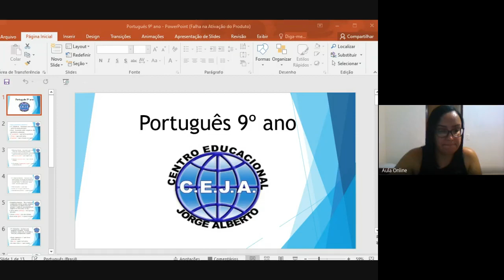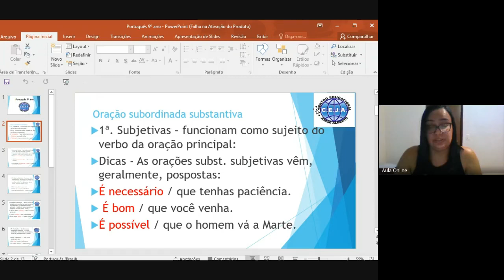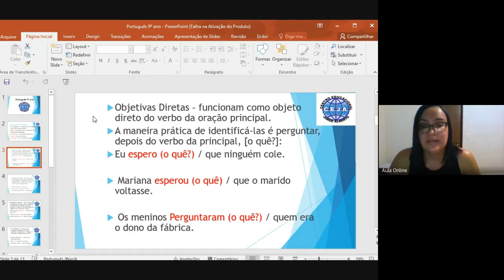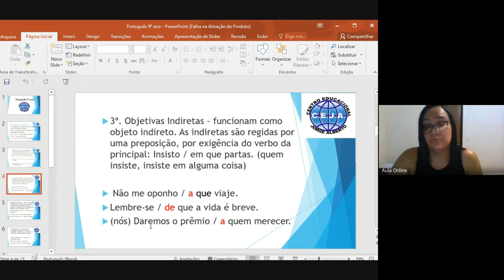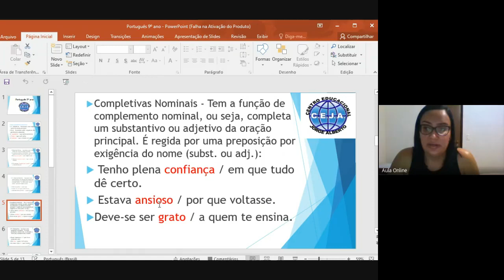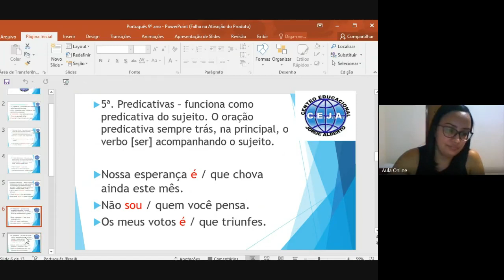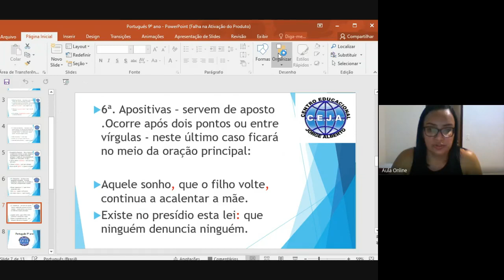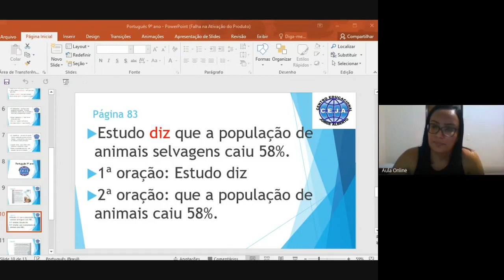AULA 16 PORT 9ºANO